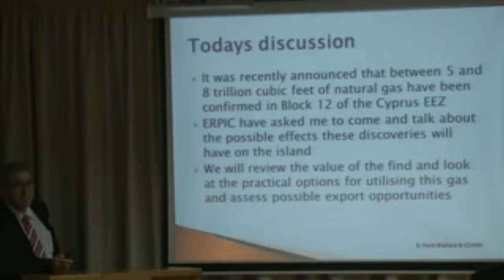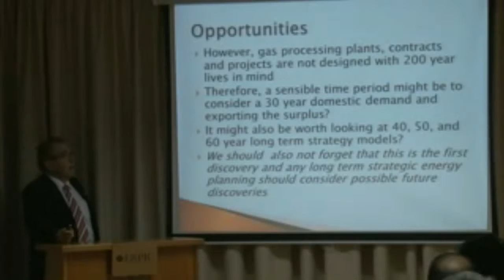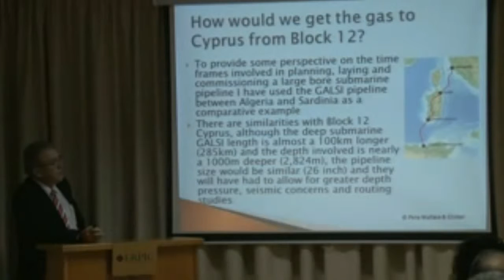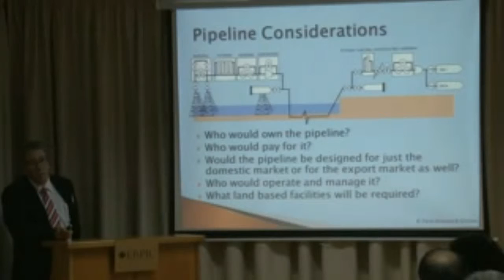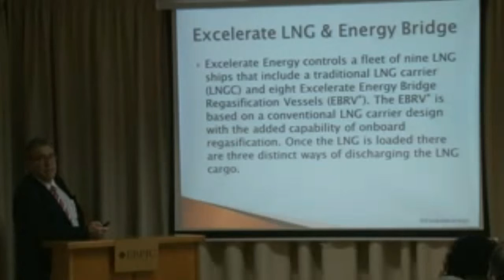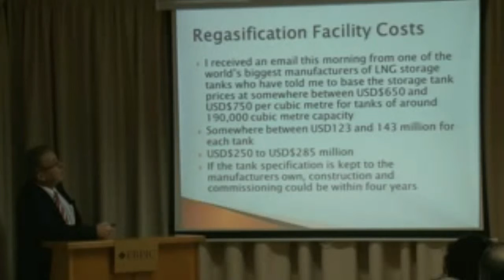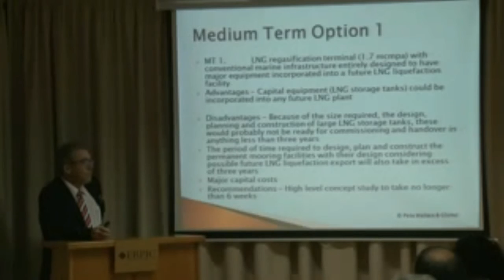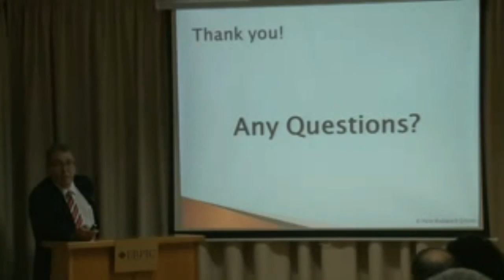Cyprus Gas: A View on the Short and Long-Term Alternatives and Options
Peter Wallace
Managing Director, Global CSS Ltd, Cyprus